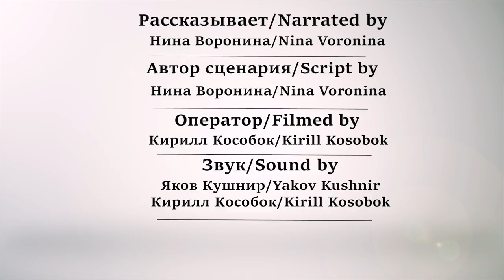Почему японцы трудоголики? FAQ#9.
Многие слышали, что японцы - это трудолюбивая нация. Если верить международной статистике, у страны очень высокая производительность труда. Японские студенты много и усердно учатся, японские работники задерживаются до ночи в компании. Японское качество - это почти самостоятельный бренд, да и количество японских международных компаний и лейблов весьма внушительно. Однако задумывались ли о том, какими усилиями это достигается? И насколько статистические данные соответствуют реальности?

Лектор этого видео, Воронина Нина, сейчас делает свой образовательный проект под названием "Востоковедьма" и читает лекции в Москве и других городах.